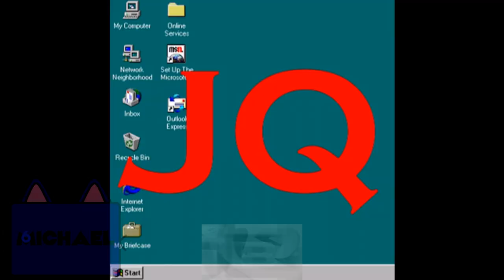[Multisource] Random has a Sparta Unforgivable Remix V3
When all randoms are unfunny

3xbtmr1
its my birthday today
Windows XP Media Center Source
Первые минуты вещания ТВС
(rtlk3) If you hate your nick - me decide to archive it or not
Michael6's 18th Custom Sparta Source
John Quacks has a Sparta Enraged Remix
Columbia Pictures Television logo 1974
ID Univision Puerto Rico (2017)
that wasnt very windy
Piano
Frying Pan
Maniya19 Reads Discord Messages Part 11
El Kiosko Budweiser - Kiosko Seguro
Lets GO The Mekayla TV Show  Episode 2  The Sleepover
30 Minutes of Online School Trolling
Animacion de Manolo Cabeza de Huevo
(Family Guy HD) Family Guy Analog Horror 2 (Extra Videos At The End)
PS1 Startups
Chris's 6th Sparta Source
ʚ𝙼𝚢 𝚃𝚘𝚙 𝟹𝟶 𝚆𝚘𝚛𝚜𝚝 𝚂𝚑𝚘𝚠𝚜 𝙸𝚗 𝙼𝚢 𝙾𝚠𝚗 𝙾𝚙𝚒𝚗𝚒𝚘𝚗ɞ  ʚ𝙳𝚊𝚗𝚗𝚊 𝙻𝚒𝚏𝚎ɞ
Постновогодний парад пощёчин и трейлеры
My 3rd Sparta Source
Chrome: Now Everywhere
All Macintosh Startup Sounds 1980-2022
A Random animation
All TCS animations in one video
59SOS: Remastered Ep.1: Talking is cool.
Jewelpet SS3 Jewelpet Sunshine Episode 26
[CANIMALS] Season 2 EP48 꼭꼭숨어라 머리카락보일라 2_2 (CANIMALS SHOW EP28)
An enhancement of Standard BCC Style
Mario Pissing - Piano Dub
The Reddy Object Show 3: You F***ing B**tard I'm gonna oof ya
YOU BLEW IT!
Друг
Microsoft Windows XP Sounds
QuickTime Logo History
Kyoobur9000 Live Kyoob Logo
Mr. Incredible Becoming Uncanny: Disturbing Countries
HP Total Care Advisor video
[Multisource]Jokes has a Sparta Unlove Remix V3
ialex uncustome source 3
Tennis Out of the Mind bullcrappa effects LOLMAO
BB1 Lets Have a Parade
Bill Jensen POOPS HIS PANTS BECAUSE OF MEDIASHARE
puerto rico eas alarm
Suicide Mouse - The Easy To Watch Version
Effect Klasky Csupo D Note
:MGFP Message:
Lily Likes Kiwifruit D
gameplay footage test
Answering Your Q&A Questions
"THEY TOAST BREAD!"  Sparta Groove Remix
Sparta IalexStudios3D Creations Remix №4
The Medley of Matth89812 and IVE135 has a Short Kaosz Remix

Mentions Sources by @ThatBluePandaGuy @MarioTheSpartan @TimkaSR @igotban9875 @MattsWorld4u @stilian7861 @Kyoobur9000 @Oakleyisstinky2024 @UnikittytheCatSpartan @Reddythedino @Darwin_Spartan @MarioTehRemixer2008 @TehPuertoRicanSpartan @StickyTheStickman183 @CurtisTRY @greenbean_sr @maniya19offical @DannaLovesManRay @ChrisSR @GibThom @BlueSkunkGuy @JohnQuacks @miclauscatalin7756 @williamsr06

Inspired by @IalexStudios3D
Mashup by me.